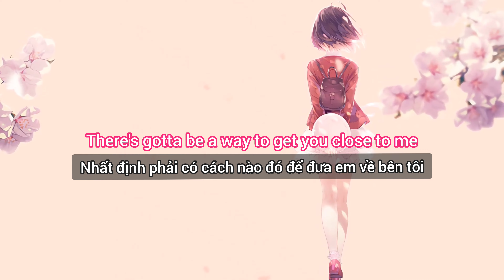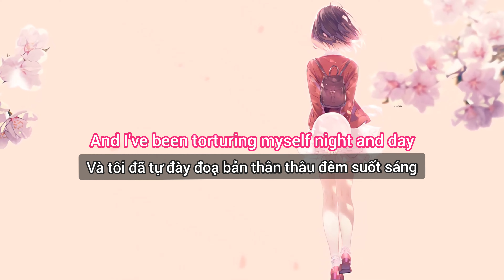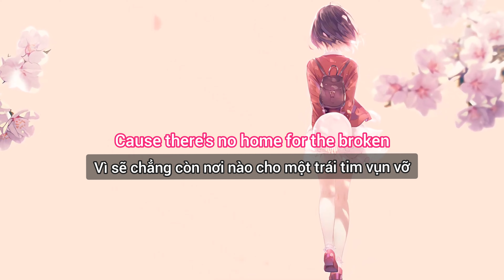That girl - Vietsub video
Music Of Wibu is a non-profit channel with the purpose of promoting music, if you are Artist / Producers who is unhappy and wants to take down your music or work, please contact me directly via gmail